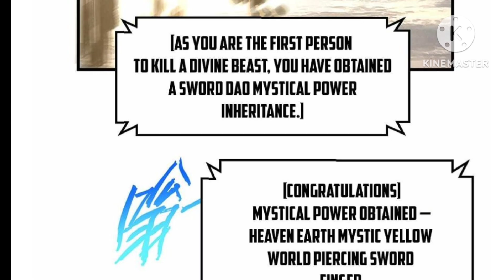Supreme Hero (2023) Episode 83 || Explained in Hindi